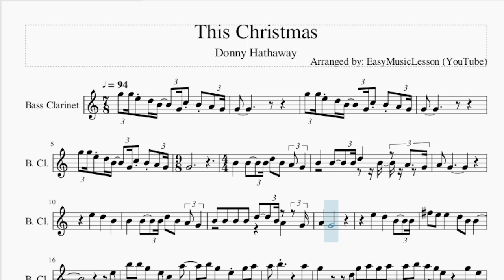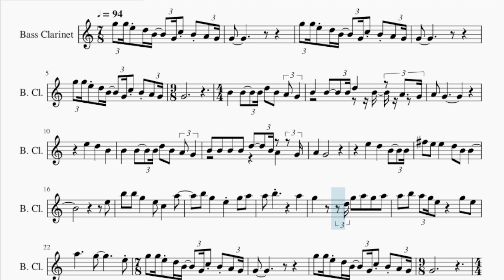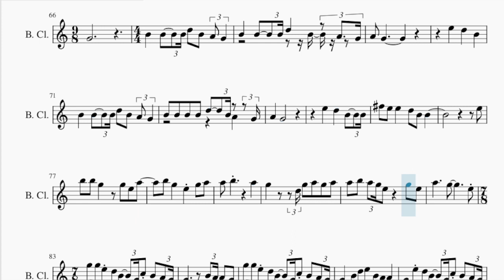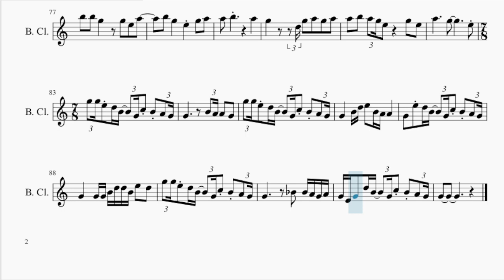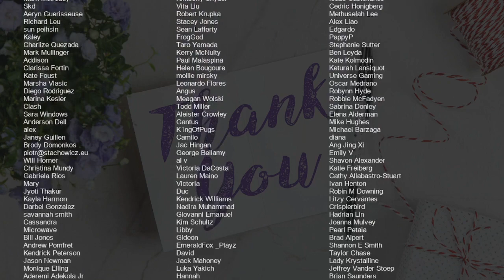Bass Clarinet Sheet Music: How to play This Christmas by Donny Hathaway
Comment and let us know how the videos have helped you. It keeps us going! :)Here is a sheet music/tab video on the song This Christmas by Donny Hathaway on the bass clarinet. A bass clarinet sheet music arrangement which is transposed to notes that are easily played by bass clarinet, for the song This Christmas by Donny Hathaway.

EasyMusicLesson teaches you to play the your favorite instrument, through well-arranged sheet music so that you too can learn how to play This Christmas by Donny Hathaway on the bass clarinet as fast as you can. A bass clarinet sheet music with backing tracks to help your play the song better.

Chords of Bass Clarinet arrangement:
A# Maj   D Min   G# Maj   D# Maj   F Maj   D Min   A# Maj   D Min
G# Maj   D# Maj   F Maj   D Min   A# Maj   D Min   G# Maj   D# Maj
F Maj   F Maj   D Min   D# Maj   A# Maj   D# Maj   D Min   A#/C
F Maj   D Min   D# Maj   A# Maj   D# Maj   D Min   A#/C   A Min
D Min   G Min   C Maj   F Maj   B Dom 7   A# Maj 7   D# Dom 7
A Min   D Min   F Maj   B Min 7 b5   A# Maj   D Min   G# Maj
D# Maj   F Maj   D Min   A# Maj   D Min   G# Maj   D# Maj   F Maj
F Maj   D Min   D# Maj   A# Maj   D# Maj   D Min   A#/C   F Maj
D Min   D# Maj   A# Maj   D# Maj   D Min   A#/C   A Min   D Min
G Min   C Maj   F Maj   B Dom 7   A# Maj 7   D# Dom 7   A Min
D Min   F Maj   B Min 7 b5   A# Maj   D Min   G# Maj   D# Maj
F Maj   D Min   A# Maj   D Min   G# Maj   D# Maj   F Maj   F Maj
D Min   D# Maj   A# Maj   D# Maj   D Min   A#/C   F Maj   D Min
D# Maj   A# Maj   D# Maj   D Min   A#/C   A Min   D Min   G Min
C Maj   F Maj   B Dom 7   A# Maj 7   D# Dom 7   A Min   D Min
F Maj   B Min 7 b5   A# Maj   D Min   G# Maj   D# Maj   F Maj
D Min   A# Maj   D Min   G# Maj   D# Maj   F Maj   F Maj   D Min
D# Maj   A# Maj   D# Maj   D Min   A#/C   F Maj   D Min   D# Maj
A# Maj   D# Maj   D Min   A#/C   A Min   D Min   G Min   C Maj
F Maj   B Dom 7   A# Maj 7   D# Dom 7   A Min   D Min   F Maj
B Min 7 b5   A# Maj   D Min   G# Maj   D# Maj   F Maj   D Min
F Maj   D Min   A# Maj   D Min   G# Maj

Melody notes of Bass Clarinet:
G5 G5 E5 D5 B4   G4 C5 B4 A4 G4
G4
G4
G4
B4       B4     B4 D5
B4   A4 G4     B4       B4     B4
D5     B4   A4   G4 A4   G4
E5       D5       B4       B4
B4     B4 D5   B4   A4 G4
B4   B4   B4   B4   D5     B4 A4
G4 A4       G4
E5       D5
B4     B4 F#5   E5   E5
G5       E5   C5       A5
B5   G5       E5     G5   A5
G5   A5   A5   B5   A5 G5 E5
G5   E5   A5           G5
E5 G5 G5 E5 D5 B4
G4 C5 B4 A4 G4 G4
G5 G5 E5 D5 B4
B4
B4   B4   B4   D5   B4   A4
G4   A4   G4
E5       D5
B4       B4       B4     B4
D5   B4   A4 G4     B4       B4
B4   E5     B4 B4     A4 A4     G4
E5       D5       B4
F#5   E5   E5       D5   B4   B4
E5   B5   B5   G5
G5   E5   A5       B5   G5
E5     G5   A5   A5   B5
A5       G5
D5 G5   A5   G5   A5   A5
B5   A5 G5 E5         G5   E5
A5           G5
E5 G5 G5 E5 D5 B4   G4 C5 B4
A4 G4 G4       B4 D5 E5   B4 A4 A4
G4   E5 D5 B4   G4 C5 B4
D5 D5 D5 E5 D5 A4 B4 A4 G4
A4 B4 A4 G4 A4 B4   A4 B4 E5   B4 A4
G4 A4 G4 G4 A4 B4 D4 E4 G4 C4 G4 A4 G4
D4 E4 D4 E4 C4 G4   G4 A4 C5   C5
C5 D5 E5     D5 E5 D5 G4 A4 B4
D5 E5 G5 A5 B5   F5 E5 D5 E5 D5 D5
E5   A#4 A4 G4 A4 G4 G4 A#4 A4 G4 A4 G4
D4 E4 G4 G4   C4 G4   D4 E4 D4 E4   C4
G4